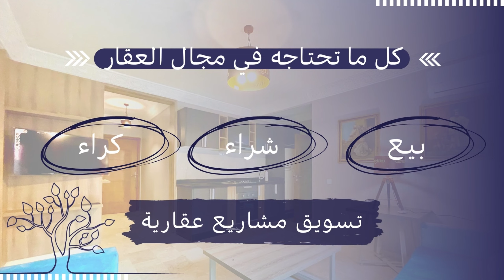أجي دوز عطلة VIP 📣حصريا 🎇🇲🇦فيلا للكراء اليومي في مراكش📣مع فطور بلدي 🍳☕️🥞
مع
قريبة مجمع الوسائل الضرورية 🛒
في إقامة🏠
💡متكونة من
2 صالون_عصري ✅
4 غرف النوم✅
📍مراكش ، بساتن تارگة
✅ تابعنا على instagram دائمًا
💡 معلومات عن كل ما هو عقاري و#استثماري

شقق للكراء
عقارات مراكش
Immobilier MARRAKECH
Appartement location vacances
Appartement à vendre à MARRAKECH
شقق للبيع
شقق للبيع في مراكش
شقق للكراء مع مسبح
marrakech,
marrakech agadir,
marrakech morocco,
marrakech du rire,
marrakechi vlog,
marrakech de rire
marrakech immo,
marrakech immobilier,
immobilier marrakech 2022,
immobilier maroc marrakech,
عقار,
عقارات
immo marrakech
شقة للكراء,
شقق للكراء في مراكش,
شقة للكراء يومي مراكش,
شقق للكراء بمراكش,
شقق للكراء بمراكش المحاميد,
شقق للكراء مراكش,
شقة مفروشة للكراء مراكش,
كراء,
شقق للكراء
شقة للبيع في مراكش
شقق للكراء مراكش,
كراء,
شقق للكراء
شقق للكراء بمراكش,
شقق للكراء مراكش,
كراء,
شقق للكراء
duplex a vendre,
duplex a vendre marrakech,
duplex a vendre عربي,
duplex a vendre بالعربي,
duplex a vendre بالعربية,
duplex a venda,
duplex a vendre 2021,
duplex a vendre 2020,
duplex a vendre 3d
دوبلكس للبيع,
duplex للبيع
appartement a vendre,
appartement a vendre a casablanca,
appartement a vendre a agadir,
appartement a vendre rabat,
appartement a vendre marrakech,
appartement a vendre 4k